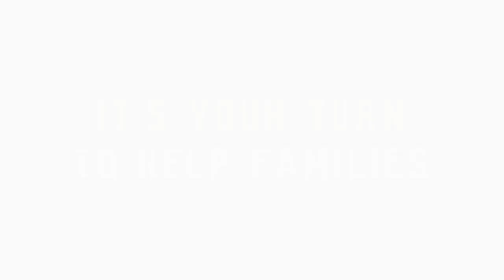Josh Metellus shakin', servin, and scootin' to help families!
@vikings Josh Metellus had a ball serving smiles, shamrock shakes and speedy scooters to support our Ronald McDonald House fundraiser March 6-16